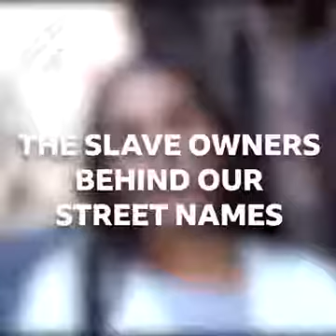Plantation owners honoured with street names